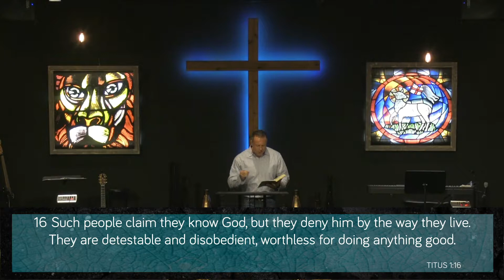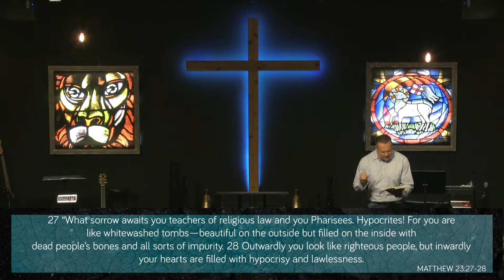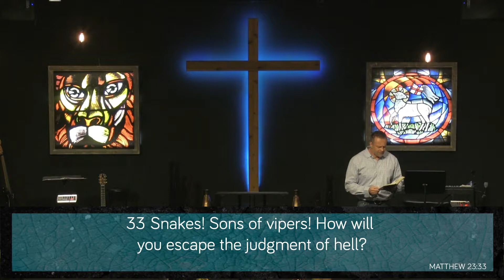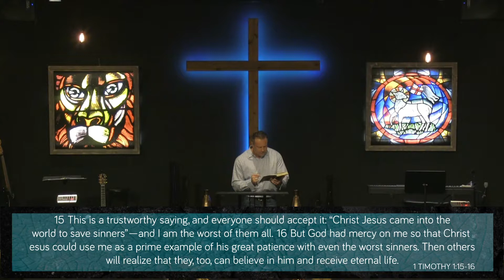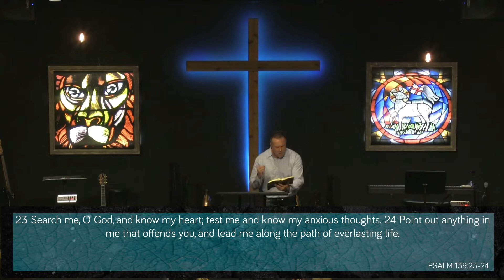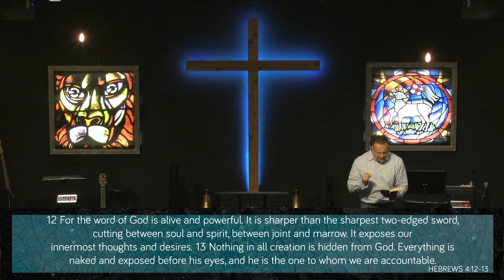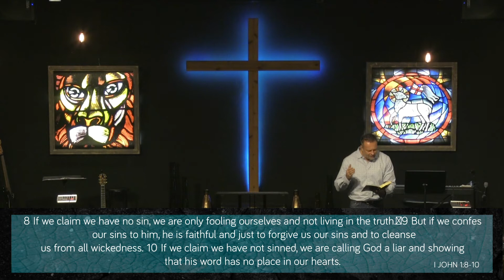Hypocrisy | What Would Jesus UNdo 10.20.19